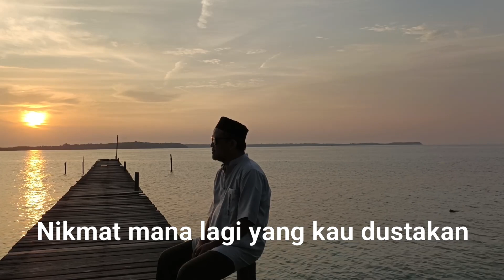Wanita Shalihah Pulau Cilik Karimunjawa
Judul lagu Wanita Shalihah karya The Fikr. Musik karaoke karya RA Entertainment. Lokasi shooting di sekitar Pulau Cilik Taman Nasional Karimunjawa. Pulau Cilik masuk di Desa Kemujan Kecamatan Karimunjawa Kabupaten Jepara Provinsi Jawa Tengah. Pantai Pulau Cilik sangat bersih, pasirnya berwarna putih dan indah. perairan disekitarnya dikelilingi dengan terumbu karang yang bagus untuk snorkiling maupun diving. Menyeberang ke Pulau Cilik hanya butuh waktu sekitar 10 menit dari daratan Pulau Kemujan. Menjelang sore hari bisa menikmati sunset yang mempesona.